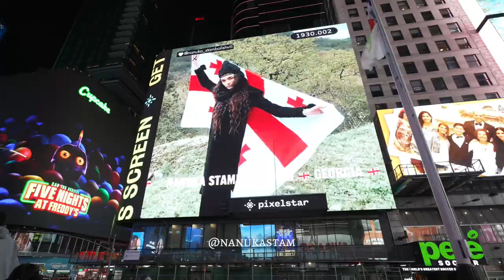🗽 Nanuka Stambolishvili on Time Square of New York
🗽 Our dear Nanuka at Time Square of New York
🗽 Surprise from her Georgian supporters 🇬🇪❤️ We love you and proud of you ❤️🫶
• Beautiful video took Michael Misho Gogidze 🙏❤️
Thanks for him for this beautiful shots❤️